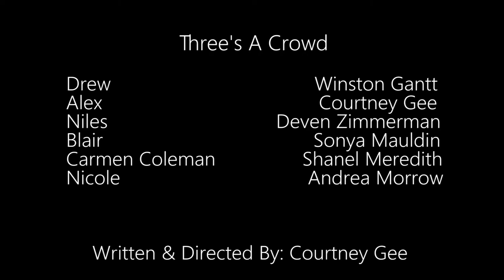Three's A Crowd Episode 5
Drew has doubts about his new relationship. Alex and Niles conspire to take Tony down. Blair gets life-changing news.